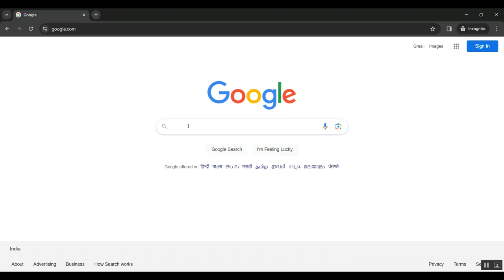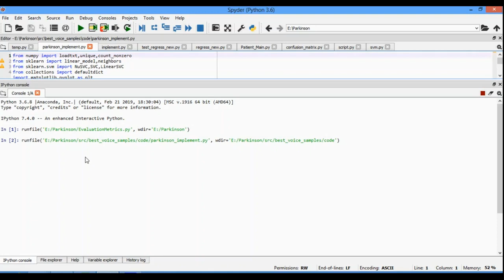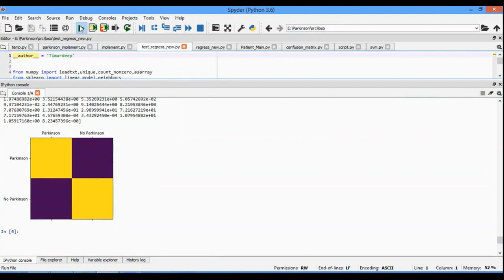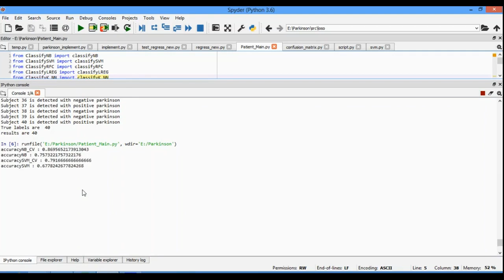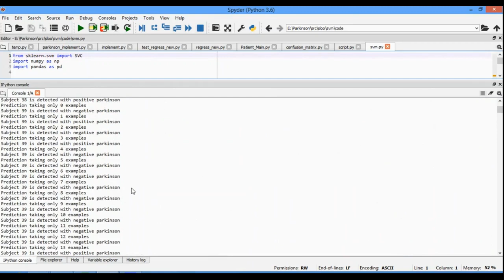Electroporation transfection as an effective tool to trace transplanted NSCs in adult central nervou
IEEE PROJECTS 2024 TITLE LIST

* Complete Source Code
* Complete Documentation
* Complete Presentation Slides
* Flow Diagram
* Database File or Dataset
* Screenshots
* Execution Procedure
* Video Tutorials
* Supporting Softwares

Support Specialization
* 24/7 Support
* Ticketing System
* Voice Conference
* Video On Demand
* Remote Connectivity
* Document Customization